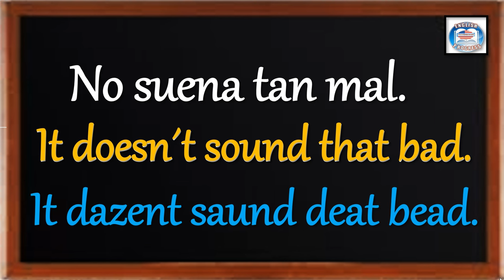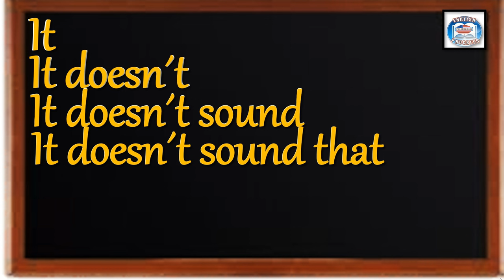👉240 ¿CÓMO SE DICE EN INGLÉS? NO SUENA TAN MAL.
VER ESTE VIDEO:
240 ¿CÓMO SE DICE EN INGLÉS? NO SUENA TAN MAL.